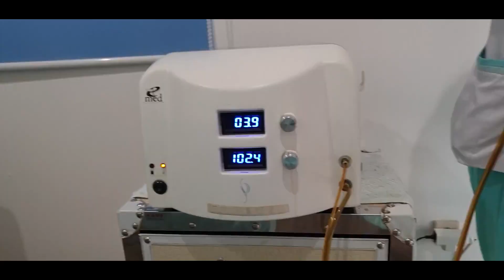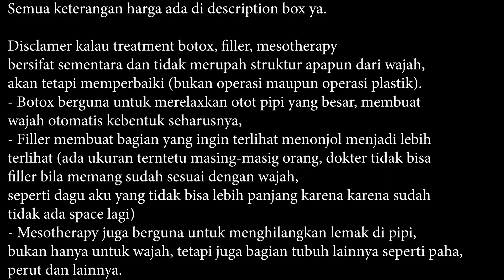Botox, Filler Dagu & Mesotherapy di Dermaster (Part 2)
NEW VIDEO! Setelah di video sebelumnya aku treatment 1x di Dermaster, di video ini, 3 treatment jadi 1! Yuk tonton sekarang!

Mau tau harga, treatment apa, dan sakit atau engga? Karena aku bener-bener tipe orang yang pain tolerancenya kecil.

Treatment Taken:

- Hollywood Peel
- PRP
- Botox Rahang
- Filler Dagu
- Laser
- Mesotherapy Pipi

PRICE DETAIL:

Hollywood Peel - Rp. 2,250,000
Pico Laser - Rp. 3,000,000
Cellulysis (Mesotherapy) - Rp. 1,980,000
Botox 60 unit (1 unit Rp. 95,000) - Rp. 5,700,000
Filler Dagu - Rp. 5,800,000
PRP wajah - Rp. 4,150,000

TREATMENT LOCATION:
Dermaster - Pondok Indah

Sharing is caring, hope you like what I shared.

xx,
Dhea Audrey